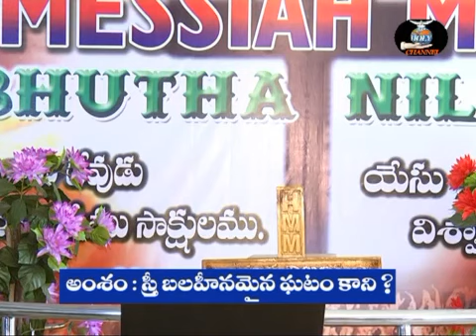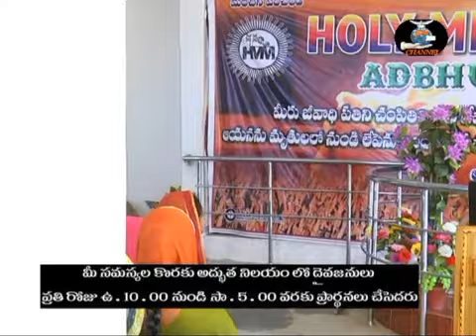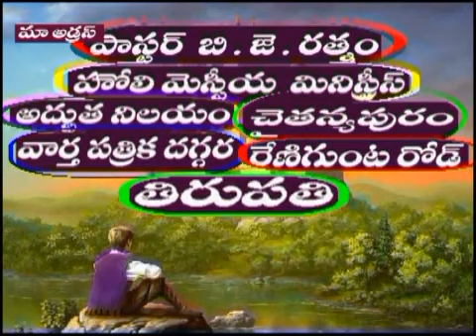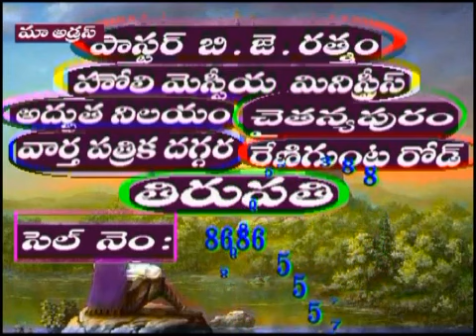hmmholychannel ''స్త్రీ బలహీనమైన ఘటమని'' stheeri balahinamain gatamani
Pastor B.J.Ratnam, holy messiah ministries
,adbhutha nilayam,chaithanya puram,thirupathi .